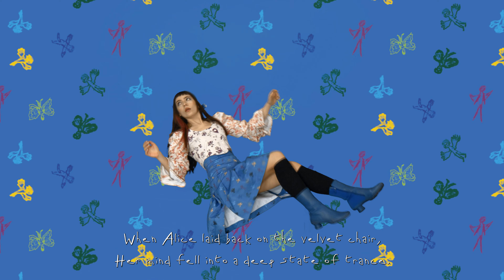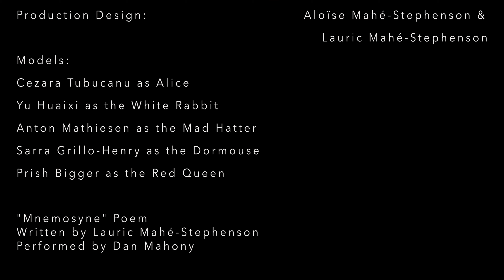Mnemosyne - A Fashion Tale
Director, Writing, Filming, Editing, Sound Design & VFX: Lauric Mahé-Stephenson
Designs, Hair & Make-up: Aloïse Mahé-Stephenson
Headwear: Rachel Simone
Production: Lauric Mahé-Stephenson & Patricia Petersen
Production Design: Aloïse Mahé-Stephenson & Lauric Mahé-Stephenson

Models: Cezara Tubucanu as Alice
Yu Huaixi as the White Rabbit
Anton Mathiesen as the Mad Hatter
Sarra Grillo-Henry as the Dormouse
Prish Bigger as the Red Queen

"Mnemosyne" poem written by Lauric Mahé-Stephenson
Performed by Dan Mahony